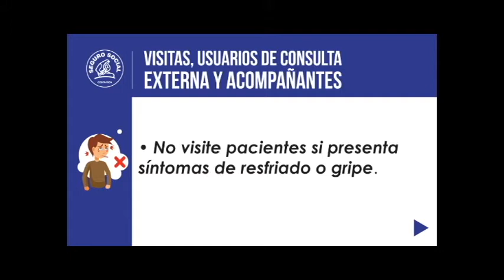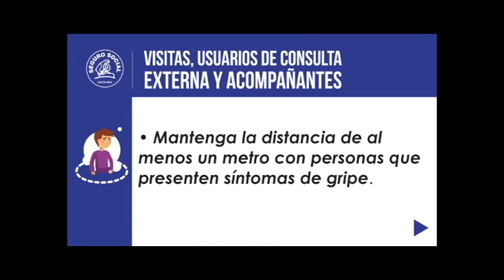Visita de Hospitales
Protocolo de Visita de Hospitales de la CCSS, evitemos el contagio. Paradise Products Costa Rica pone al servicio de la población sus redes para compartir y diseminar los mensajes de las autoridades del Salud ante la ameneza del Coronavirus Covid19